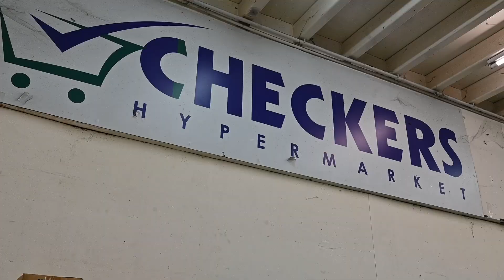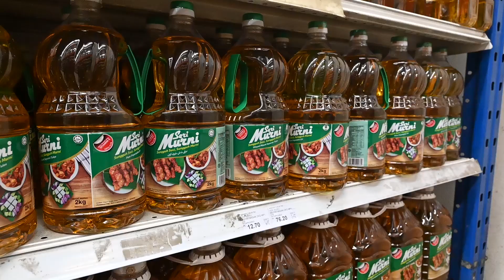PEMERIKSAAN SEMPENA PELAKSANAAN PENENTUAN HARGA MAKSIMUM AYAM DAN TELUR AYAM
SHAH ALAM, 1 Julai 2022 – YB Dato Sri Alexander Nanta Linggi, Menteri Perdagangan Dalam Negeri dan Hal Ehwal Pengguna hari ini mengadakan pemeriksaan dan pemantauan sempena pelaksanaan Penentuan Harga Maksimum Ayam dan Telur Ayam di Pasaraya Checkers, Shah Alam, Selangor.

Penentuan Harga Ayam dan Telur Ayam yang berkuatkuasa mulai hari ini iaitu 1 Julai 2022 sehingga 31 Ogos 2022 melibatkan enam (6) jenis barangan daripada kategori ayam dan telur ayam.

i. Ayam hidup
ii. Ayam standard
iii. Ayam super
iv. Telur ayam gred A
v. Telur ayam gred B
vi. Telur ayam gred C